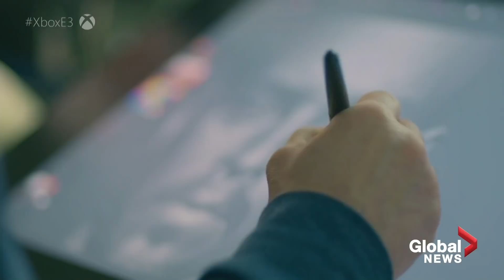New Xbox Project Scarlett revealed at E3 2019 Microsoft’s conference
Microsoft says that it will be four times as powerful as the Xbox One and is expected to come out Holiday 2020.